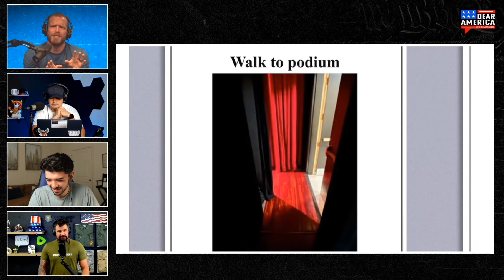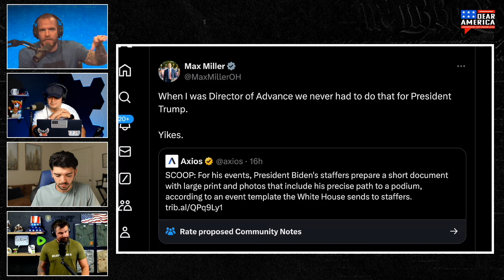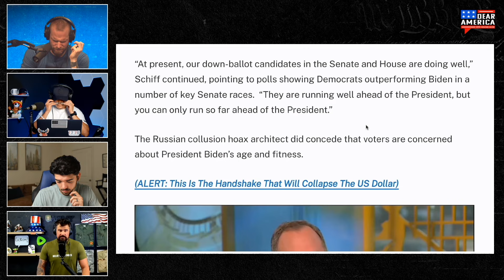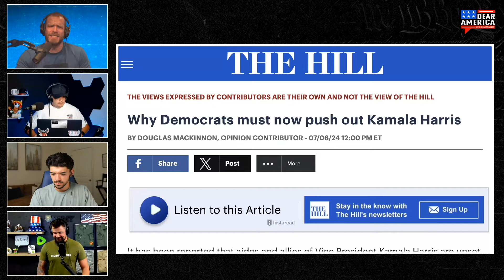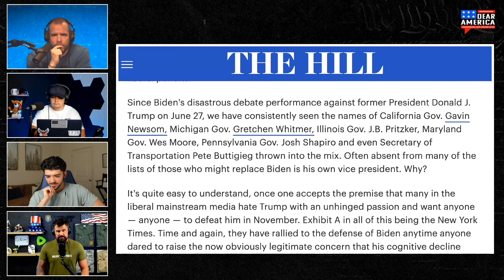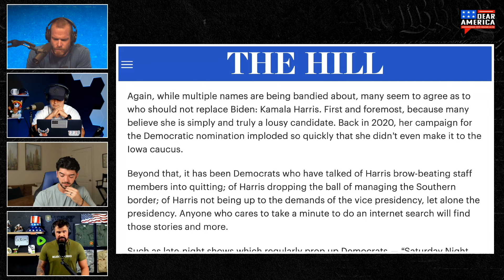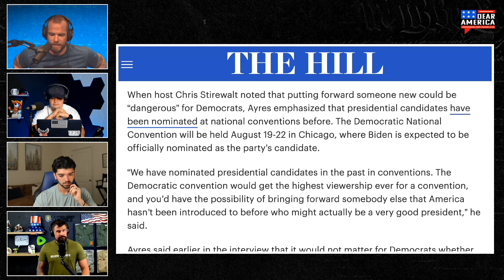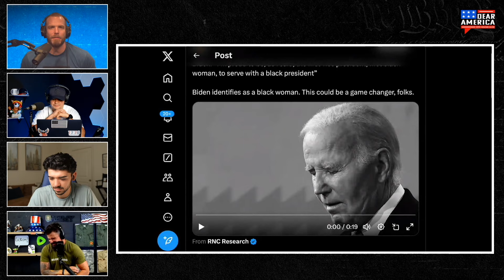EXPOSED! Biden staff Caught Giving him Papers Showing how to Walk to a Podium!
In a recent Axios article, they discovered that Biden staffers have been giving him documents that show how did you simple things such as walk to a podium...